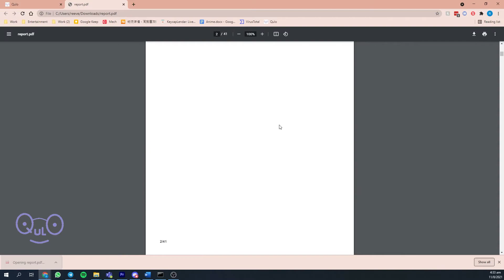Scanning Javascript web application source codes to find vulnerabilities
QULO is a JavaScript Web Application Vulnerability Scanner that provides a plethora of useful features. Its easy-to-use interface also ensures that users regardless of skill level can use and benefit from it.